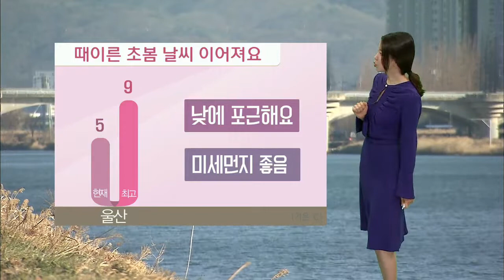기상캐스터 윤예담의 2월 27일 날씨정보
울산의 날씨정보를 속속들이 알려드리겠습니다
기상캐스터 윤예담의 날씨정보입니다.